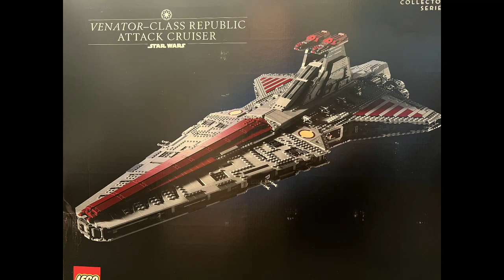LEGO 75367 UCS Venator-Class Republic Attack Cruiser - Full Build Time-lapse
Welcome back everyone, this week we have the big new UCS set, the Venator!  I have completed the regular Venator as well as a MOC of one, and this fits right in with all my star destroyers.